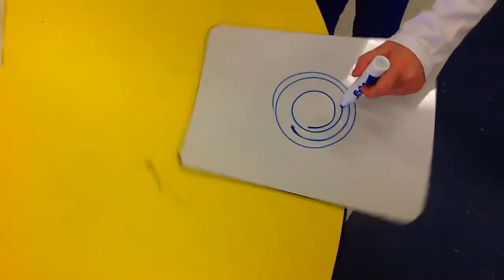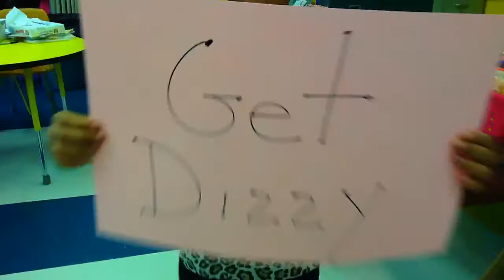Dizzy by Mrs. Brown's First Graders